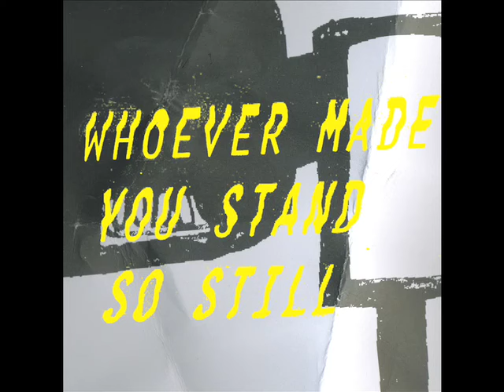When Saints Go Machine - Whoever Made You Stand So Still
Whoever Made You Stand So Still

Taken from the album 'Konkylie'.